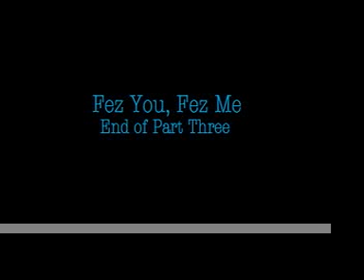(3) Fez You, Fez Me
Greetings fellow citizens! Welcome to Fez Night.
My weekly video blog which I record every Sunday night (almost).
I fix a drink and free associate. I talk about stuff in my corner of YouTube, current events, my life, politics. . .  whatever.
In other words I drink and babble incoherently.